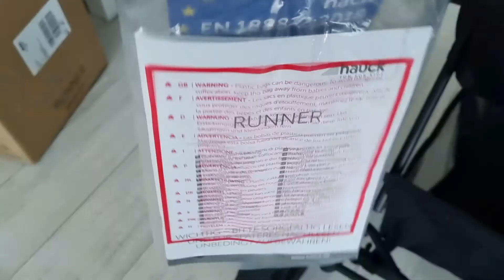Unboxing Hauck Runner Pram|| Super excited Selina|| Pinay Dutch family || The Campos Camp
We are planning to travel soon, so Oma bought this new stroller for Selina which is super lighter than the old one that we have. Selina got so excited and me too!